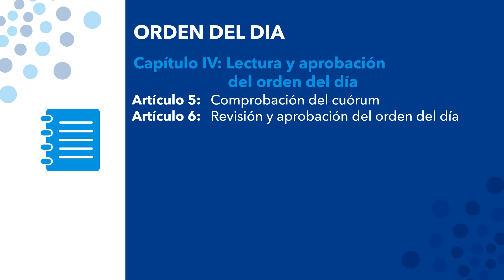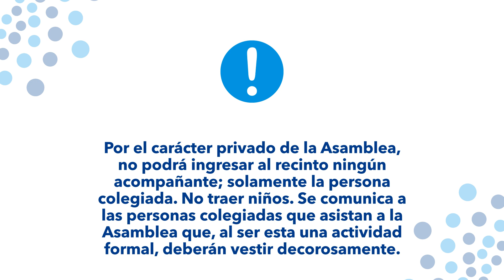REGIONAL SAN CARLOS